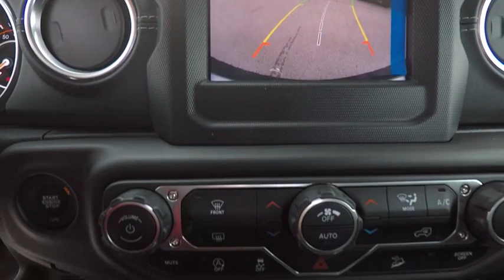J6994 St. Charles IL J6994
2018 Jeep Wrangler Unlimited Sahara

1611 E. Main St.

Crystal Metallic 2018 Jeep Wrangler Unlimited Sahara 4WD 8-Speed Automatic 3.6L 6-Cylinder